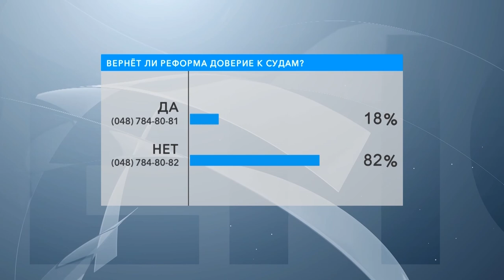Судебная реформа в действии. В студии – Владимир Куценко, Владимир Петренко и Алексей Свида